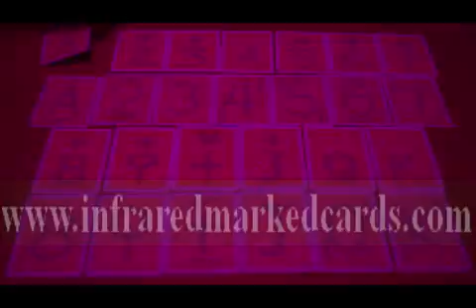fournier 2818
We have orange, red, green and light green, dark green, blue, brown and purple, so what is your favorite color?